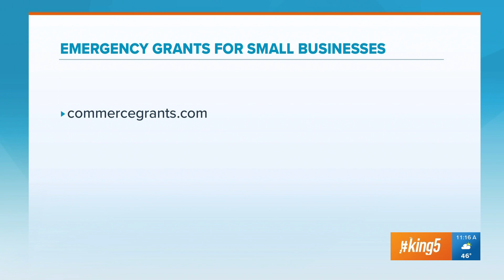What to expect of the post-pandemic economy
The tech industry is expected to continue to soar in the so-called "new economy."

The COVID-19 pandemic has caused many changes to daily life, which has affected businesses, consumers and workers.

“What we’re seeing is that the pandemic has caused real shifts to what you call a new or even a virtual economy,” said Steven Maheshwary, Washington state director of economic development for information & communication technology. He identifies these changes in three vectors:

Most businesses haven’t seen as much foot traffic due to restrictions, so they’ve been forced to rely on digital transformation strategies, including online ordering, e-commerce and cloud computing.
Consumers are buying more online, so there are more platforms responding to consumer demand.

Workers are relying on teleworking tools and are learning about data analysis, web design and engineering due to shifts in how consumers are buying.
“These behaviors are going to be sticking, so we expect a lot of these things to continue on into this new economy after the pandemic,” Maheshwary said.

In Washington state, for every tech applicant, there are about 10 roles in technology that are unfilled.

“That was true even before the pandemic,” Maheshwary said. “The pandemic has accelerated it because of the reliance on a lot of technology companies that are growing and continuing to hire.”

If we continue to run at that deficit, studies show we may soon have a deficit of 5 million jobs in the tech sector nationwide.

Maheshwary and other tech leaders are also focused on diversity and inclusion and how to support underrepresented entrepreneurs. This includes helping them get access to capital and get their companies and innovations into the market. It’s also important that tech companies have equitable and inclusive environments to retain employees.

Because there are many job opportunities in the sector, there are also many opportunities to gain knowledge and skills, including online courses and low-cost certification programs. There are also specific classes designed to help participants get an entry-level job in tech. A great option for working adults is WGU Washington, an online university that allows students to work at their own pace.

Maheshwary has advice for those looking to have a successful career in tech.

“Always be learning,” Maheshwary said. “Intellectual curiosity is key. A digital economy means that technologies and skillsets are involving very rapidly. That’s even more true in the tech sector.”

In addition to major tech giants in our region, many smaller tech companies in the state are currently hiring in a variety of fields.

“You don’t need to be a software engineer to work in the tech sector,” Maheshwary said.  “Certainly we have a great need for software engineers in our state, but we also have a great need for sales, marketing, product management, data analysis, customer service recruiting jobs that are all still unmet in our state.”